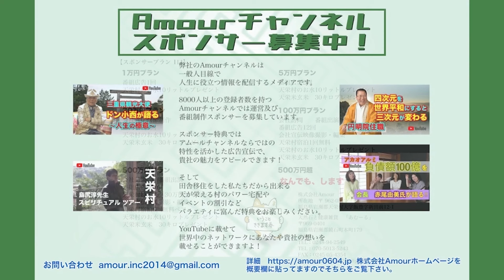あなたを優しく包み込みそして力強くサポートする✨✨女神ヒーリング✨✨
天然石はネットショップ
からご覧下さい

応募条件

条件

沢山の方の

ameblo